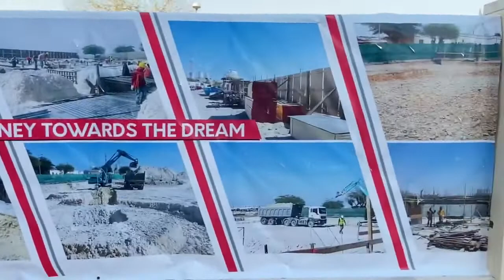OurLadyofArabiaCathedral bahrain|Largest Church in the GCC|Catholic Church|Malayalam Vlog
OurLadyofArabiaCathedral bahrain|Malayalam vlogs|Largest Church in the GCC|Catholic Church|Bahrain.This is the Gulf's largest roman catholic church
the cathedral of lady of arabia al awali.also Al Awali church
bahrain church,bahrain malayalam vlogs,malayalam vlogs,bahrain travel vlogs malayalam,sacred heart catholic church,consecration of ourlady of arabia,ourlady of arabia church,largest church in kuwait,largest church in the gcc,qatar catholic church,uae largest church,bahrain nationalday,50th nationalday,sacred heart catholic church manama,al awali church,our lady of visitation church awali,bahrain vlogs,bahrain food vlog